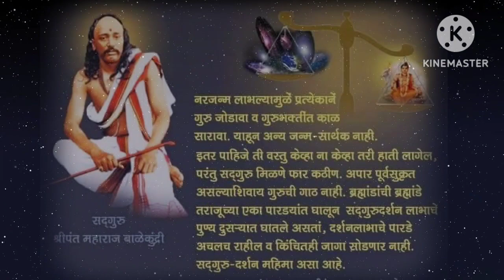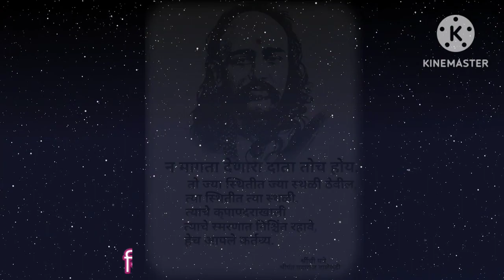पद क्र. : २५५ निजभक्तीदान देई || भक्तीप्रेमावीण नको ||ध्रृ